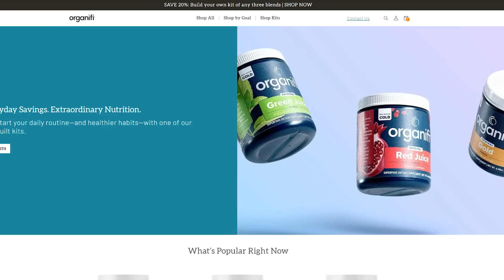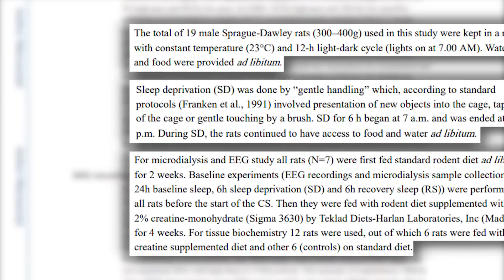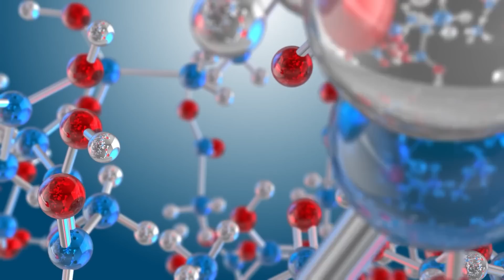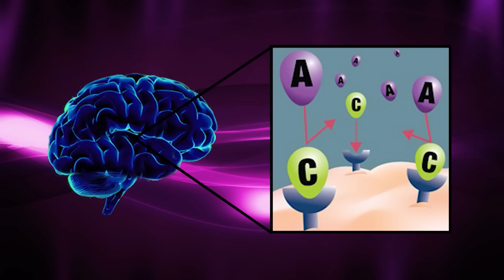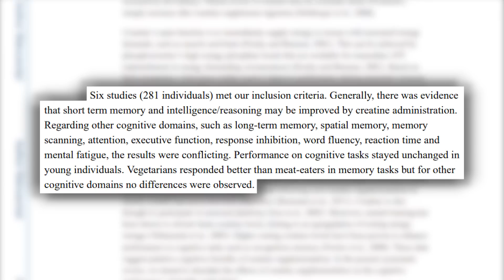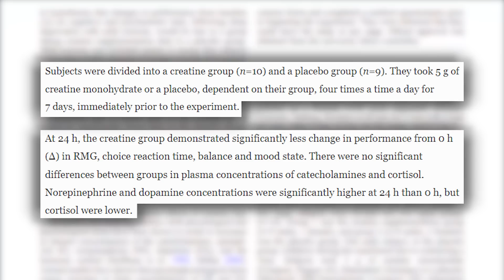5g of This Makes You Require LESS SLEEP (without damaging recovery)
5g of This Makes You Need Less Sleep

References

Timestamps ⏱

0:00 - Intro - 5g of This Makes You Need Less Sleep
0:46 - Use Code THOMAS2022 for 20% off Organifi!
1:58 - Why We Get Sleepy
2:13 - Creatine Supplementation & Sleep
6:19 - Would Cognitive Performance Still Decline?
7:54 - What Does This Mean?